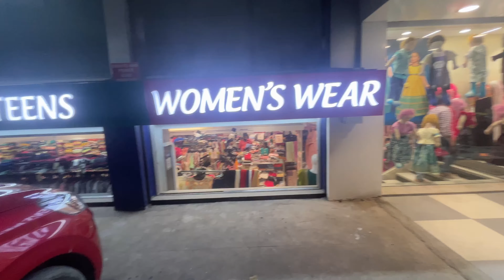|Diwali Series:Exploring Hidden Gem for Kurta Lovers✨|Cents & Pence|Priya Karan🤍|Explore with Priya